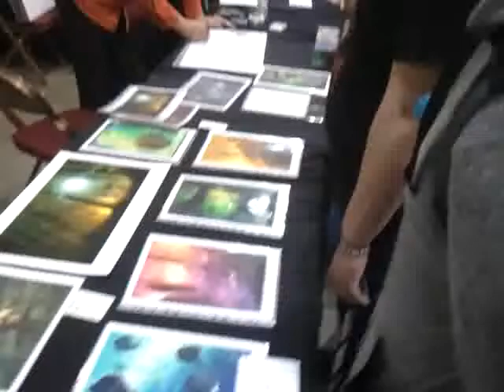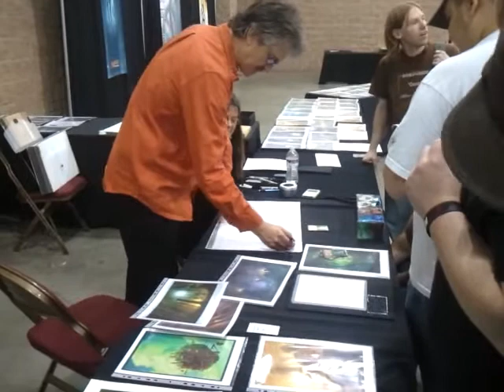John Avon at GP Dallas/Ft Worth